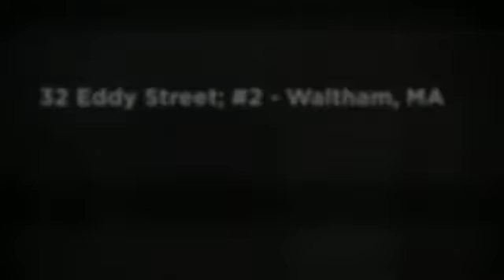32 Eddy Street, Waltham, MA - Condo for Sale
32 Eddy Street, Waltham, MA - Condo for Sale - Presented by the Mike Hughes Team, RE/MAX - created